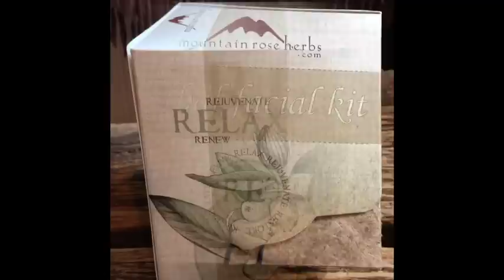My Project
A peek inside the Mountain Rose Herbs Herbal Facial Kit.